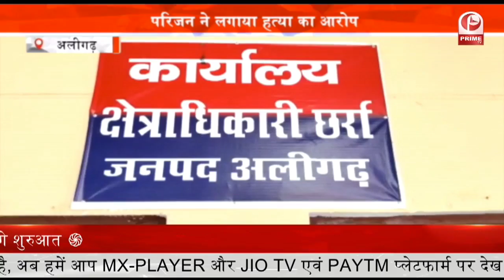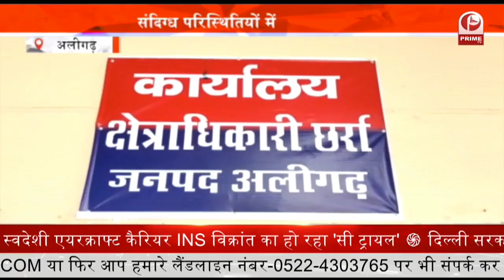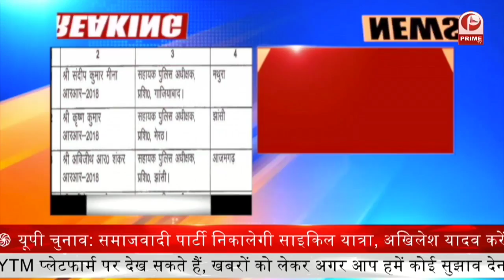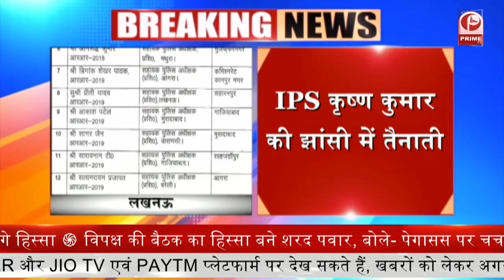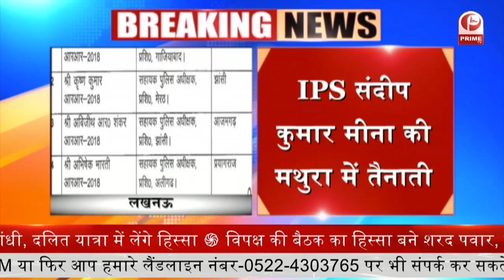UP के लाभार्थियों से करेंगे बात || Prime Tv || MORNING BULL